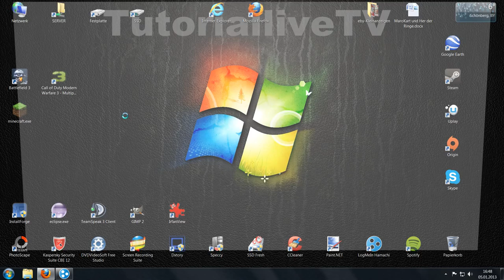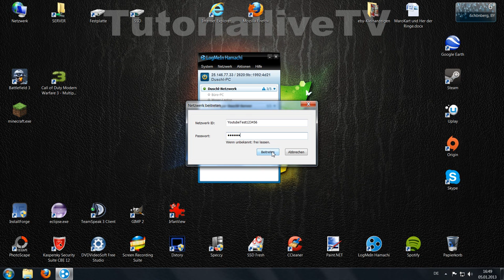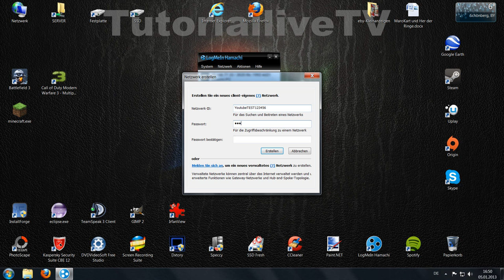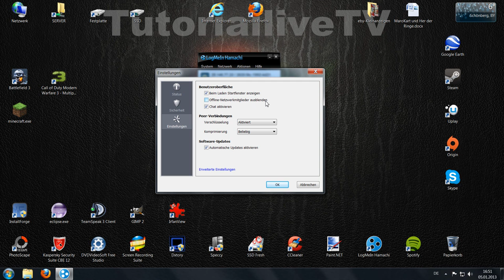|Tutorial|LogMeIn Hamachi|HD|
Tutorial über die Funktionen des Programms LogMeInHamachi.
LogMeIn Hamachi verbindet mehrer PC oder Lapotops in ein Netzwerk auch wenn der jeweilige PC oder Laptop weit weg ist so dass man ihn nicht mit einen Netzwerk-Kabel verbinden kann. So ist das Programm sehr nützlich und hilfreich. Auch wenn man ein paar Probleme mit Multiplayer Spielen hat. Wie zum Beispiel das der Nat-Typ Strikt ist und man nicht mit dem Partner spielen kann. Macht diese Programm das Spielen wieder möglich.